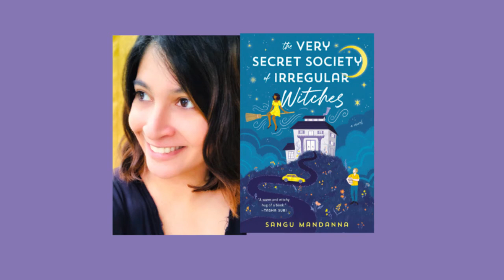Sangu Mandanna Virtual Event for The Very Secret Society of Irregular Witches - Boswell Book Company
Boswell presents a special across-the-pond chat with Sangu Mandanna, author of The Very Secret Society of Irregular Witches, warm and uplifting novel about an isolated witch whose opportunity to embrace a quirky new family - and a new love - changes the course of her life. In conversation with Rachel Copeland of Boswell Book Company.